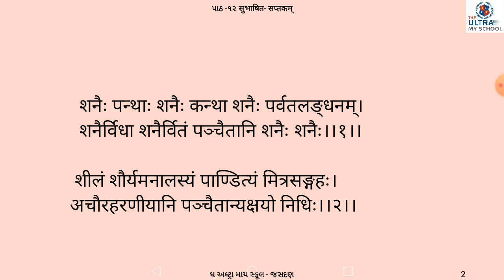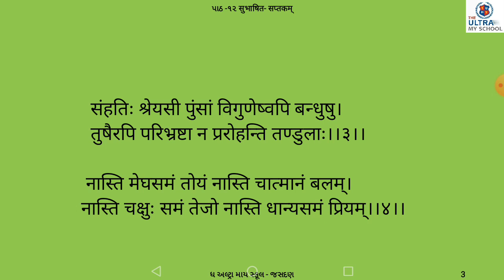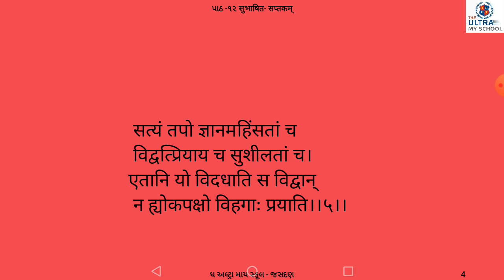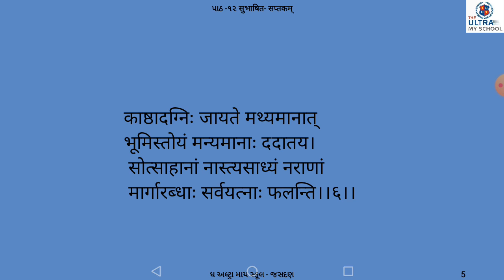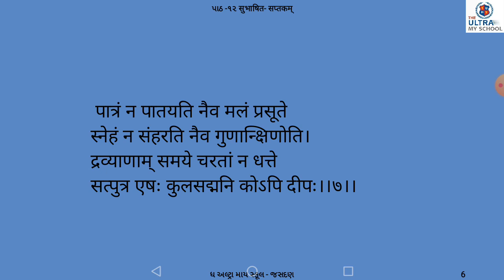STD 9 || Sanskrit || Unit 12 || सुभाषित - सप्तकम् || The Ultra My School Jasdan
STD 9

Sanskrit

Unit 12

सुभाषित - सप्तकम्